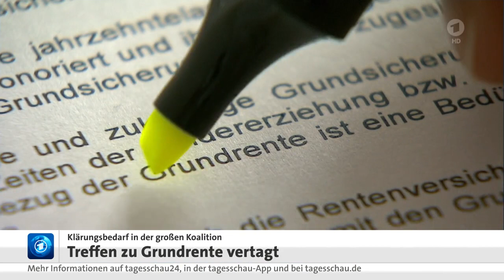04 November 2019 Tagesschau in 100 Sekunden